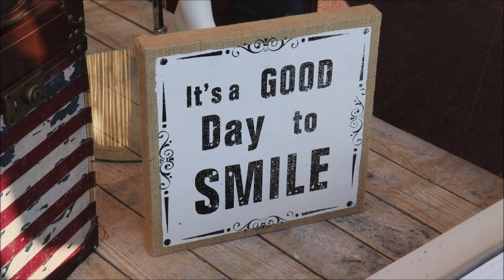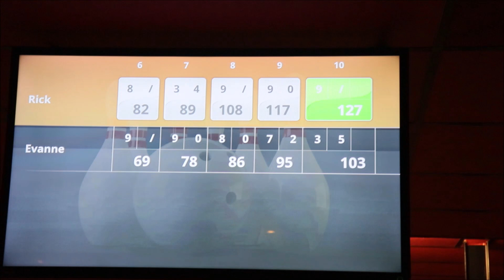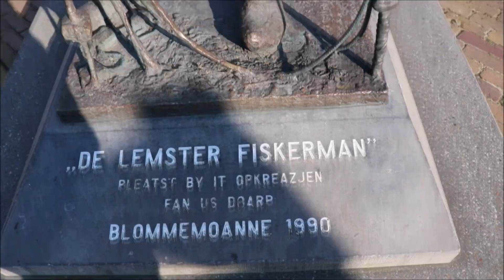Lemmer, Blokzijl and de Orchideeënhoeve ││ TravelThursday #76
Our first trip together ♥
What I’m wearing:
- 1: Blue shirt - H&M
- 2: Scarf - H&M
- 3: Light jeans - Shoeby
- 4: Black sports t-shirt - The Sting
- 5: Purple leggings - HKMX
- 6: Gym sneakers - H&M
- 7: Bikini - Hunkemöller
- 8: Black shoes - H&M
- 9: Black jogging trousers - H&M
- 10: Grey crop sweater - H&M
- 11: Red sweater - The Sting
- 12: Winter coat - Miss Etam
- 13: Bag - market
- 14: Pink scrunchie - Only
- 15: Hoop earrings - Kruidvat
- 16: Sunglasses - Guess
- 17: Dark jeans - Shoeby
- 18: Grey jeans - Shoeby
- 19: Black t-shirt - H&M
- 20: Checkered blouse - H&M
Camera equipment used in this video:
- 1: Canon EOS 200D
- 2: GoPro Hero 9
- 3: Gorilla pod
- 4: GoPro Handler
- 5: Samsung Galaxy A5